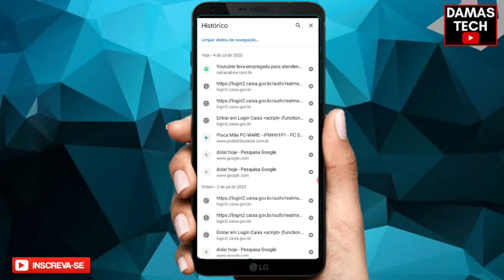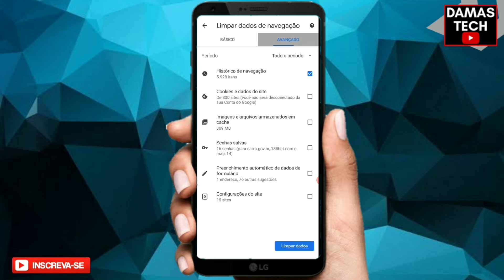Como Apagar o HISTÓRICO DE PESQUISA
Fala galera beleza? nesse vídeo trazendo uma dica para você que deseja apagar o histórico de pesquisa do google. então já deixa aquele like.